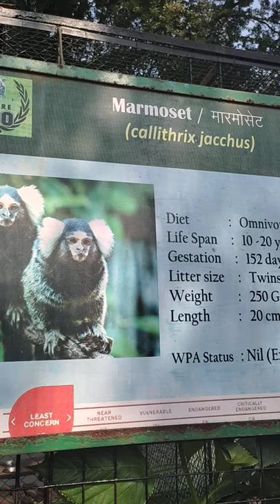Marmoset Marmoset zoo shorts short youtubeshorts trendingshorts shortvideo viralshorts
Marmoset